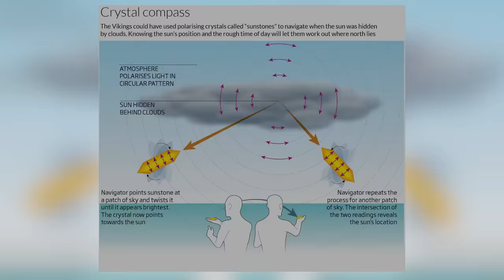KADO DARI BATUAN ALAM DI DIRGAHAYU G-SHOCK KE-40 | Full Review G-Shock Adventurer’s Stone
Anniversary G-Shock ke-40 dimeriahkan jam tangan bertema batuan alam yang menawan!

Coba bayangin aja keindahan batuan alam berpadu dengan ketangguhan khas G-Shock. Udah kebayang belum gimana kerennya? Nggak usah dibayangin lama-lama!

00:00 Opening
00:47 Terinspirasi dari Batuan Alam
1:26 Spesifikasi GM-1141A-9DR
1:57 Spesifikasi GM-S21401GEM-9ADR
2:23 Spesifikasi GM- S114GEM-1A2DR
2:47 Hands-on G-Shock Adventurer’s Stone
3:59 Closing

Langsung tonton lengkap videonya aja ~ Minwatch jamin pasti naksir, kalau sudah naksir jalan buat check out-nya di sini yah, Bapack Ibuck 👇🏼